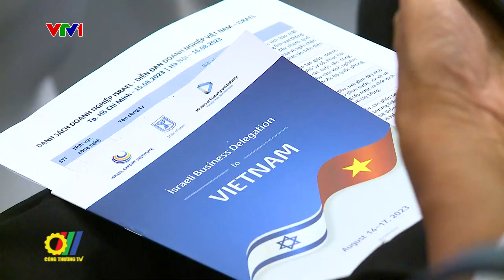Diễn đàn Doanh nghiệp Việt Nam – Israel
Diễn đàn Doanh nghiệp Việt Nam - Israel vừa diễn ra đã thu hút sự quan tâm của hơn 200 đại biểu đại diện cho Bộ Công Thương, các Bộ, ngành liên quan và các Tập đoàn, doanh nghiệp hai nước với mong muốn tìm kiếm cơ hội kết nối giao thương. Đây là sự kiện quan trọng sau khi hai nước ký kết thành công Hiệp định thương mại tự do Việt Nam - Israel (VIFTA) vào ngày 25/7/2023 vừa qua sau 7 năm nỗ lực đàm phán…